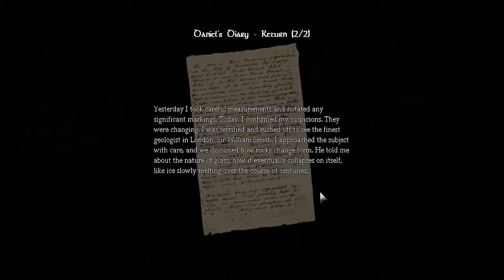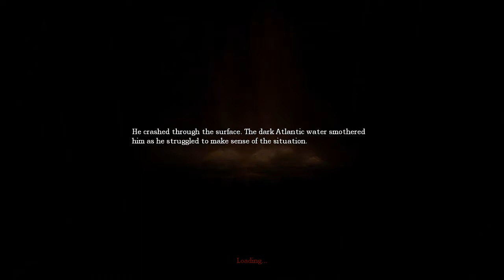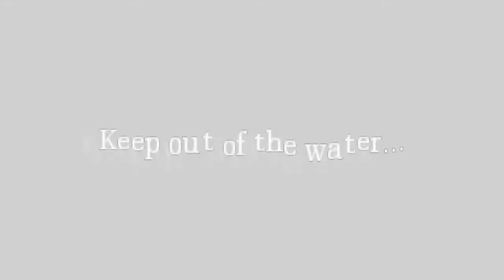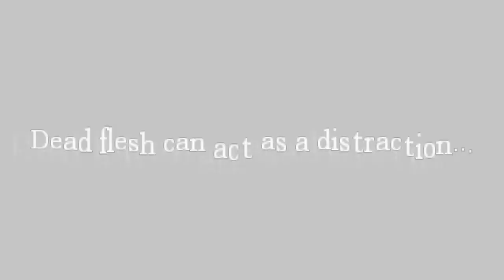Let's Play Amnesia (6)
We meet another new friend. I shall call him Mr. Thrashypants. I neglect to name him in the video, but I think you'll know Mr. Thashypants when you see him. "See"

A certain part of this video gets loud, sorry. I can't do anything about it without lowing my own voice too at this point. Let me know if it's still too loud, I can try and fiddle with future videos.

Lowered the quality a bit. Let me know if it's too much. it's certainly lower quality than I was hoping, but it's a lot easier to upload files of this size 💬